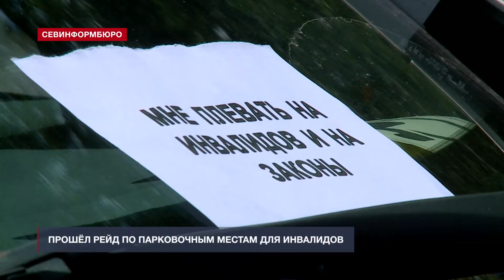В Севастополе прошёл рейд по парковочным местам для инвалидов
Жители города с ограниченными физическими возможностями провели собственный рейд по парковочным местам для инвалидов. Проблема со стоянками хорошо известна всем в Севастополе, но, особенно болезненна эта тема для людей с проблемами здоровья – для которых преодолеть даже несколько десятков метров – целое испытание. Члены инициативной группы своими силами пытаются улучшить ситуацию со специально отведёнными местами для стоянки.